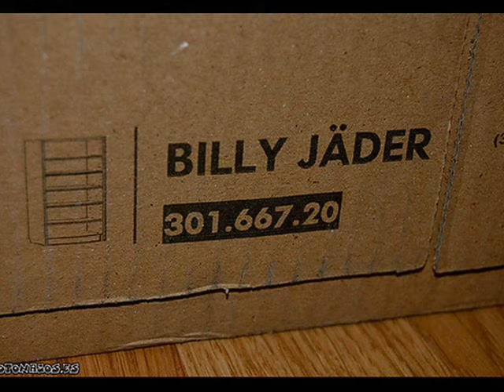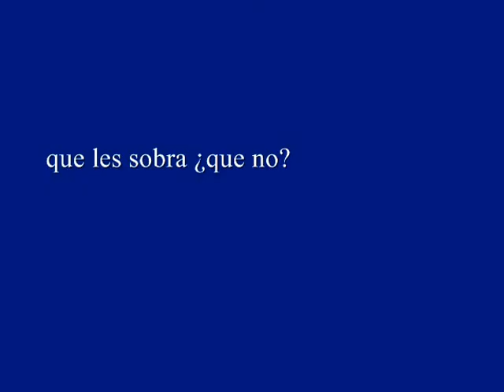"El Chotis del Esmórrensen"